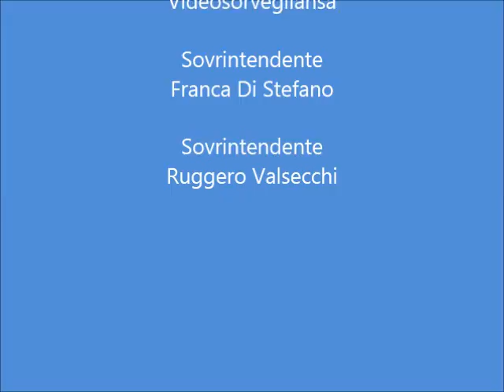Incidenti stradali a Lecco: le peggiori manovre del 2016